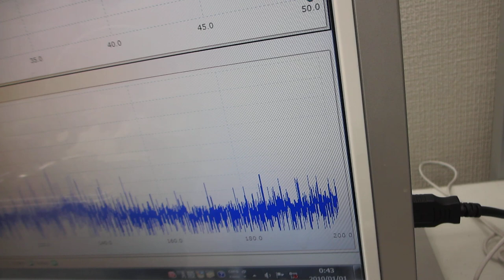表面弾性波の非線形振動現象をコントロールする超音波洗浄器実験（超音波システム研究所）